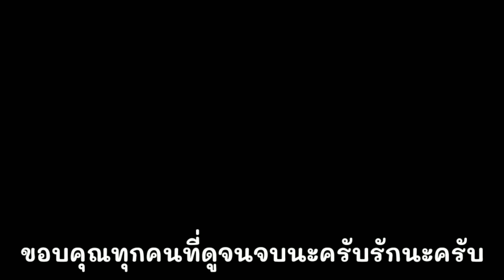Free Fire - สอนไต่แรงค์โซโล่ สายฟรีเล่นยังไงให้ขึ้นแดง ? - Season22 (ล่าสุด)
(ช่องทางติดต่อพูดคุย) ตอบแค่ห้องซ้อมและเทสแคลนเท่านั้น !

( มือถือที่ใช้ทำคลิป )
Ram 3
Rom 256

( โปรแกรมต่างๆที่ใช้ทำคลิป )
PixelLab
Ps Touch
แอพอัดในตัวเครื่อง

ขอขอบคุณคุณผู้ชมทุกท่านนะครับไม่ว่าจะเป็นพี่หรือน้องหรือเพื่อนผมดีใจมากครับที่มีทุกคนมาให้กำลังใจผมจะพยายามพัฒนาคลิปเรื่อยๆเพื่อทุกคนนะครับรักนะ ❤️